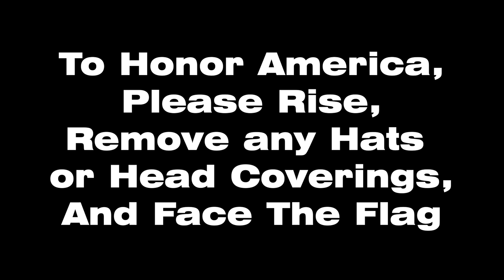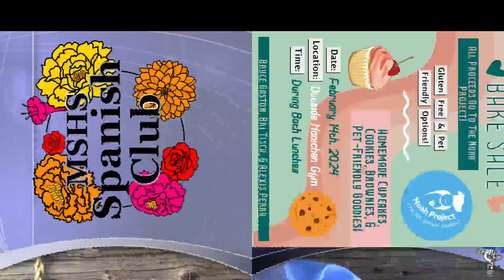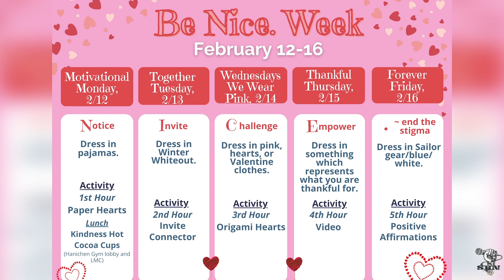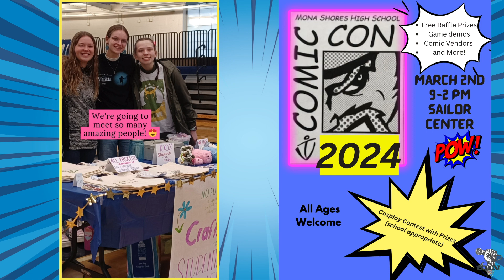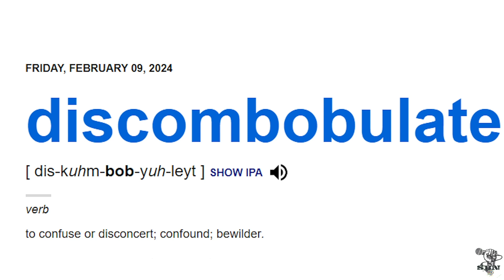SBN February 9, 2024